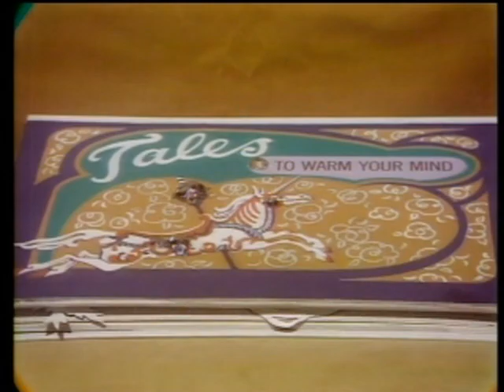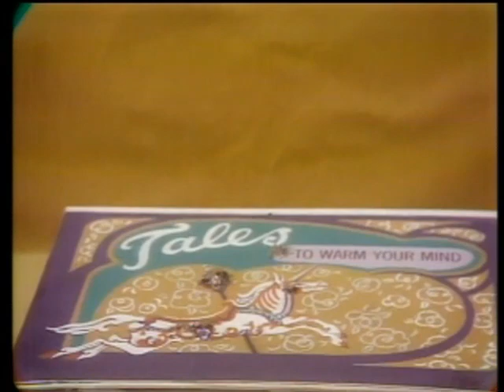THE IRISH ROVERS 1971 Christmas with Shari Lewis.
From their CBC Vancouver half hour TV series, the IRISH ROVERS celebrated Christmas in 1971 with special guest ventriloquist Shari Lewis and her hand puppets Lamb Chop and Hush Puppy before an audience of predominately children. Included is a segment of Tales to Warm Your Mind with the 3 leprechauns, Bun Worrier, the Twerp and Willie setting out to free captive Lamb Chop from a dragon.   NOTE: To see more leprechauns, search “Irish Rovers - Leprechauns” in st40tv.

Keep up with THE IRISH ROVERS! !
The Irish Rovers on SPOTIFY
The Irish Rovers on PANDORA
The Irish Rovers on iTUNES